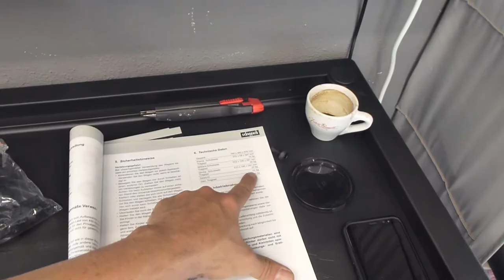Werkstattwagen - Werkzeugwagen Scheppach -Test - 1. Eindrücke -Beschreibung - R107 Schrauber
Ich habe einen neuen Werkstattwagen und möchte meine ersten Eindrücke mit Euch teilen. Mein neuer Werkzeugwagen ist von der Firma Scheppach der TW1000. Endlich nach langem Arbeiten mit altem und teilweise defekten Werkzeug, jetzt mit schönem, neuen und sauber sortiertem Werkzeug schrauben.

Maße der Schubladen:

5 Schubladen L:400 B:530 H:30mm

1 Schublade L:400 B:530 H:60mm

1 Schublade L:400 B:530 H:130mm

Scheppach TW 1100 Werkstattwagen

R107 Schrauber Evergree Topic. Sonst stelle ich auf meinen Kanal Themen zu Mercedes Klassikern vor, technische Themen zur KE-Jetronic, speziell die Baureihe R107

Werkstattwagen Scheppach TW 1000

 Kamera:

Canon EOS 5D M II

Leica V-Lux 30